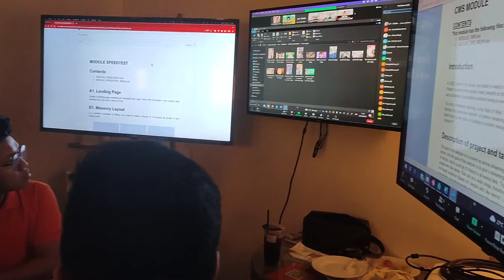Dokumentasi Proses Penjurian LKS Nasional Web Technologies 2022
Sedikit dokumentasi proses penjurian LKS Nasional Web Technologies 2022.